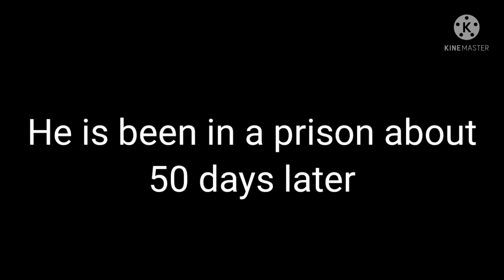Gerren is a Outlaw